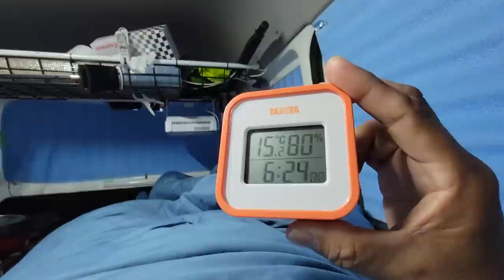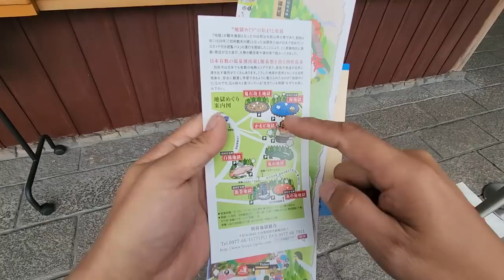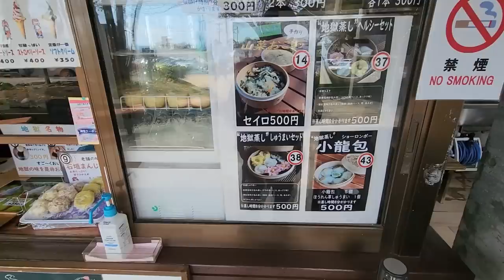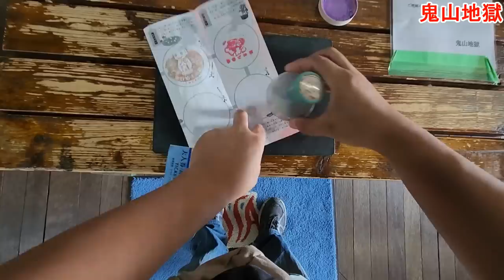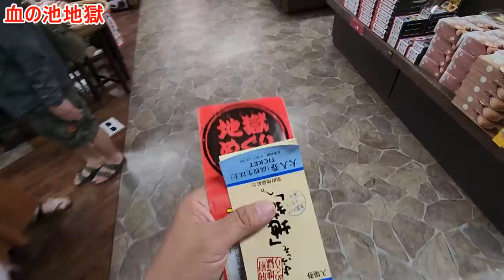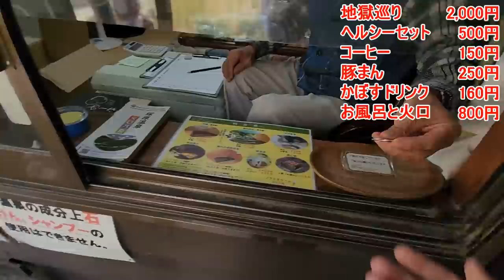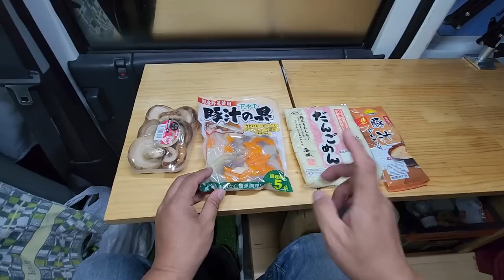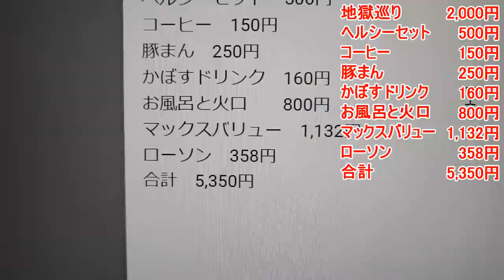【九州旅Part5】カップルだらけで生き地獄!?低予算で九州を巡る車中泊旅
カップルだらけのべっぷ地獄めぐりを1人で廻って2,000円で本当の生き地獄を体験してきました･･･

再生リスト
フリードスパイク車中泊